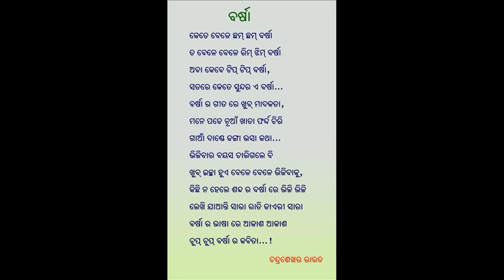Barsha ...My poem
This poem is about rain and its written by me